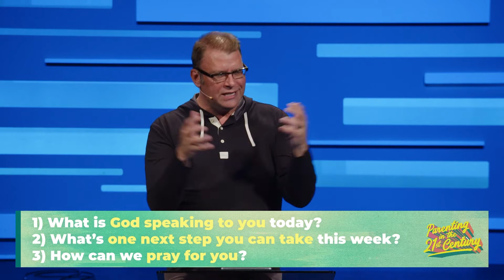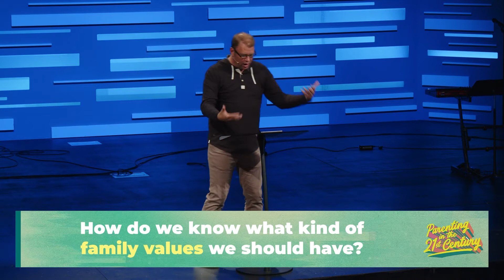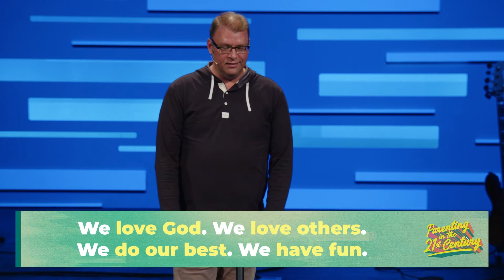Healthy Discipline - PARENTING IN THE 21ST CENTURY: Week 3 with Jim Gooden | Real Life Church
Parenting in the 21st Century: If you're a parent or have played a part in raising someone, you know the weight that comes with preparing a child for their future. Beyond just looking for parenting tips, learning to cast a God-honoring vision for a child's future can take them farther than you can ever imagine.